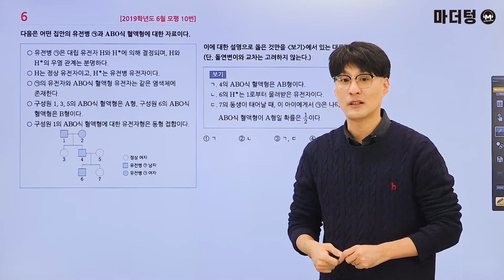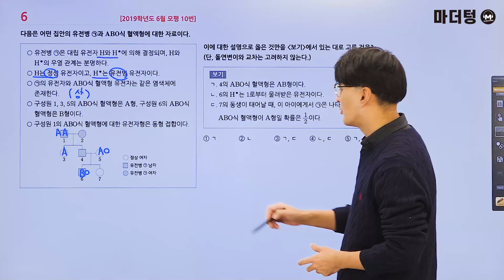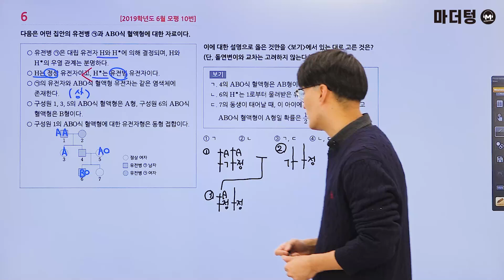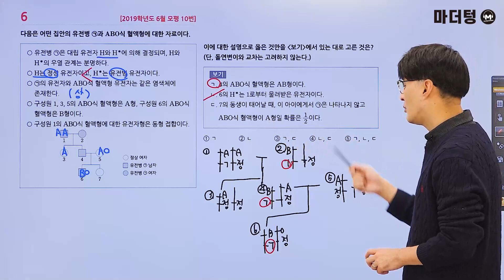마더텅 | 생명과학Ⅰ| 2019학년도 6월 모평 10번 (해설 : 오정석 선생님)